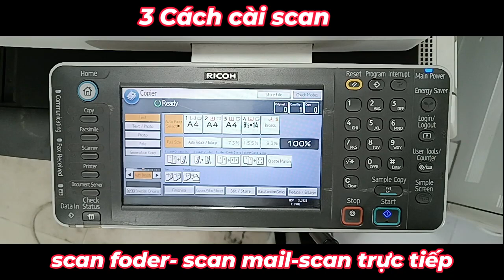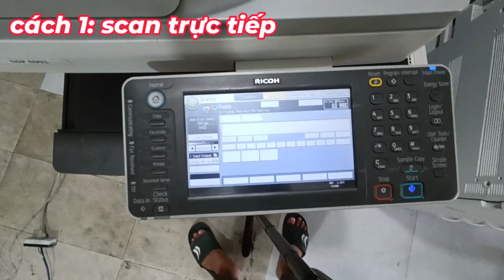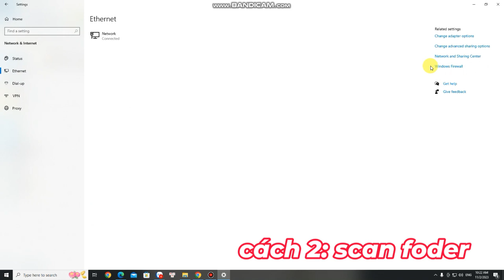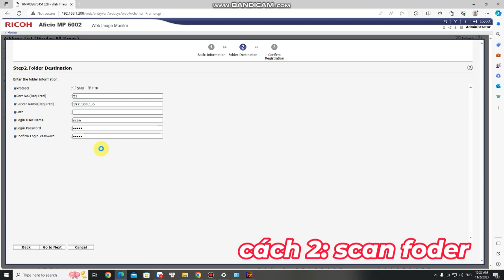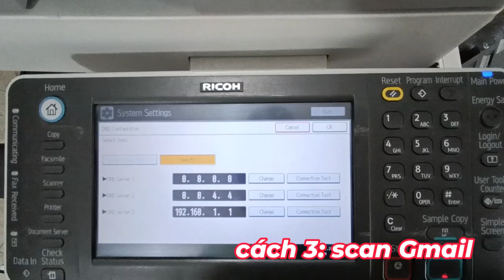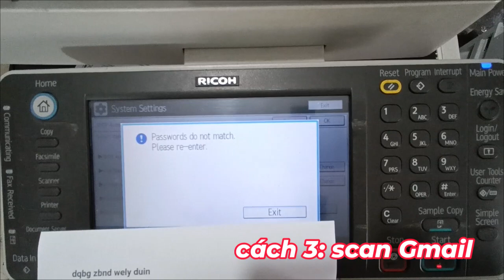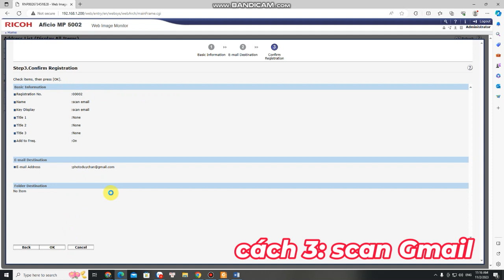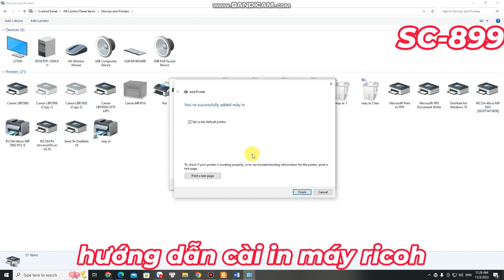3 CÁCH SCAN CHI TIẾT MÁY PHOTOCOPI RICOH - SCAN EMAIL - SCAN FOLDER - SCAN TRỰC TIẾP - CÀI IN RICOH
3 CÁCH SCAN CHI TIẾT MÁY PHOTOCOPI RICOH - SCAN EMAIL - SCAN FOLDER - SCAN TRỰC TIẾP - CÀI IN  RICOH
- CÀI SCAN MÁY PHOTO RICOH
-CÀI IN MÁY PHOTO RICOH
- SC 899 VÀ CÁCH KHẮC PHỤC